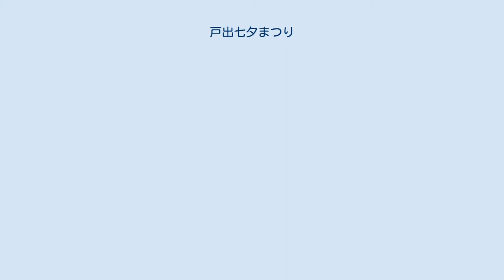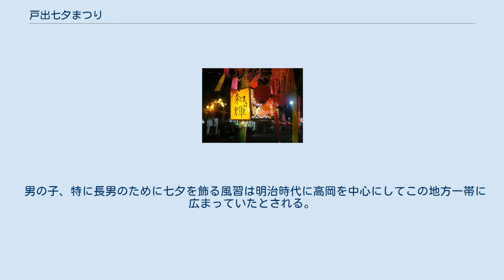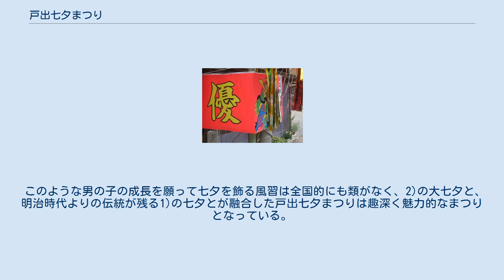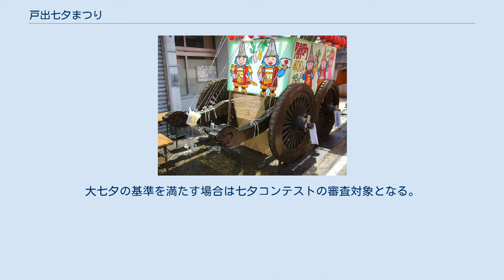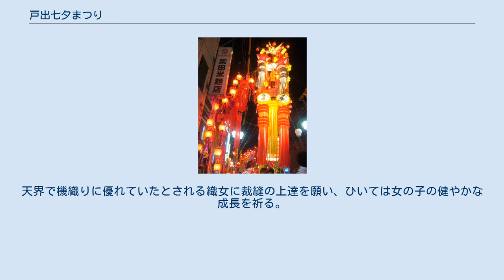戸出七夕まつり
戸出地区の最大行事「戸出七夕まつり」の夜景。
七夕竹飾りの「ちょうちん」が見られる（2004年7月撮影）。
 同じく「戸出七夕まつり」の夜景。
中央の大竹飾りに「かんざし」が見られる（2005年7月撮影）。
七夕竹飾りの本数では日本一の規模を誇る（2007年7月撮影）。
 1929年（昭和4年）当時の戸出の七夕まつり。
当時より赤提灯を多用した飾りつけであったことがうかがえる。
木下屋呉服店前にて（写真提供：戸出東町自治会）。
 戸出七夕まつり（といでたなばたまつり）は、例年7月3日から7月7日までの期間に富山県高岡市戸出地区にて行われる祭りである。
「日本海側随一の七夕まつり」「日本で最も由緒ある七夕まつり」「住民手作りのものとしては日本最大の七夕まつり」「日本一美しい七夕まつり」などと形容される。
 戸出の七夕飾りは作り手と目的によって以下の3種類に分けられる。
 この七夕が当地方における本来の七夕である。
 七夕竹の下部に男の子の名前と武者や金太郎などが書かれた行灯がついているのが特徴である。
郊外地域の家では武者行灯は飾られない場合も多い。
 男の子、特に長男のために七夕を飾る風習は明治時代に高岡を中心にしてこの地方一帯に広まっていたとされる。
この七夕は現在でも高岡市域全域でみられるが、戸出地区、及び戸出地区に隣接する中田地区で多くそれ以外の地域で七夕を飾る家庭は稀である。
中田地区で今でも七夕が多いのは近年まで中田あしつき祭りとして七夕飾りが街中に飾られていた名残りでもある。
中田あしつき祭りは例年7月3日〜6日に開催されていた。
 1968年以前からの旧高岡市域で七夕を飾る家庭が少ないのは、1968年（昭和43年）に高岡中心市街の七夕まつり（高岡七夕まつり）が高岡中心商店街の意向で真夏商戦にあわせて本来の7月7日から8月7日に行われるようになったためである。
これ以降、高岡七夕まつりは企業・商店街主体のイベントとなり七夕飾りに男の子の成長を願うという庶民の七夕文化は廃れていった。
旧高岡市市域の七夕を飾る家庭では7月7日ではなく8月7日に向けて七夕が制作される。
 元来は長男の成長と願って制作されたが、現在では次男以降の男の子や女の子を含めた子供一般のために七夕を飾る家庭も多い。
 戸出の商店街地域には七夕まつり最終日の7月7日の夜、長男の生まれた家の七夕の竹を引きずりまわす習慣があった。
7月7日の夜11時過ぎ、その家の七夕飾りを倒して提灯・電球・大きな飾りを外した後、「わっしょい、わっしょい」と掛け声をかけながら町内を引きまわし、その後竹を戸出町の東を流れる新川へ投げ込んでいた。
 このような男の子の成長を願って七夕を飾る風習は全国的にも類がなく、2)の大七夕と、明治時代よりの伝統が残る1)の七夕とが融合した戸出七夕まつりは趣深く魅力的なまつりとなっている。
 町内会、児童クラブなど大人数によって戸出七夕まつりのために制作される七夕である。
大七夕の基準を満たす場合は七夕コンテストの審査対象となる。
 町内によって異なるが毎年5月頃より大七夕向けの飾りの制作が始まる。
各町内会役員などがその年の大七夕のデザイン等を企画を行う。
 緻密さを要求される飾りモノは町内会役員、及び熱狂的七夕フリークなど少人数によって制作され、吹流しの作成、大竹への飾り付け、大七夕立てなどの作業は町内の大人数が参加して行う。
 戸出七夕まつりに参加するための七夕である。
特にその家庭に子供がいない場合であっても七夕飾りが立てられるがある。
 戸出七夕まつりにおける乞巧奠の例（2007年7月撮影） 数は少ないが、男の子のために大きな七夕を飾るのに対し女の子のためには乞巧奠が行われる。
 右の写真のように針山・針・糸・ゆび抜き・断ちバサミなどの裁縫道具、小さな七夕竹、しめ縄を飾り、御神酒を供える。
天界で機織りに優れていたとされる織女に裁縫の上達を願い、ひいては女の子の健やかな成長を祈る。
 戸出屋台祭で使用されていた巴町屋台台車 　　　　歌：市丸、西村正美 　　　　歌：榎本美佐江 戸出よいとこ 毎年7月6日に行われる民謡踊り街流しの際には、“戸”いう文字と桜の花びらが図案化された旧戸出町町章をあしらった浴衣が着用される。